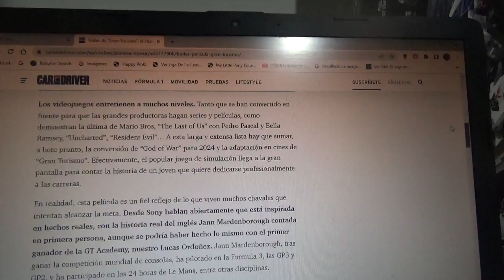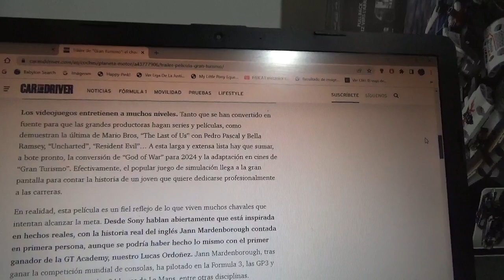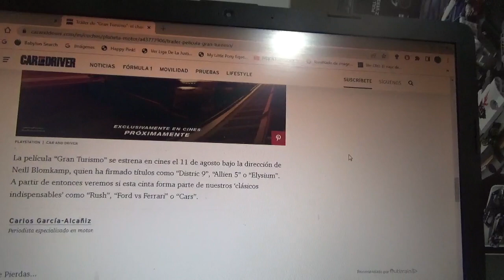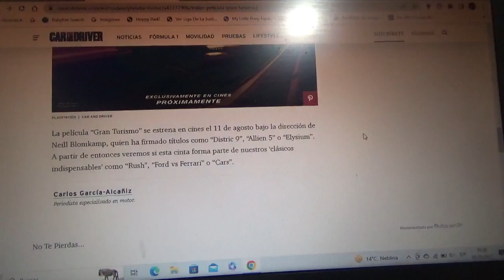Este es el tráiler de la nueva película Gran Turismo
Recientemente la compañía multinacional japonesa Sony lanzó el tráiler de esta nueva cinta basada en el popular vídeojuego de esta misma empresa multinacional japonesa de entretenimiento y tecnología

En otra ocasión les haré un vídeo donde veremos y analizaremos el tráiler